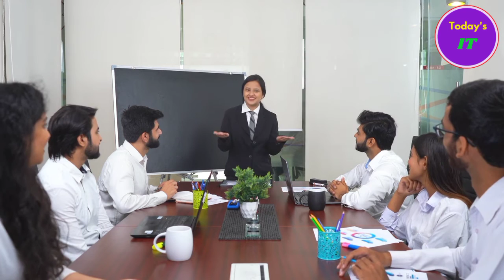for good social relations#social